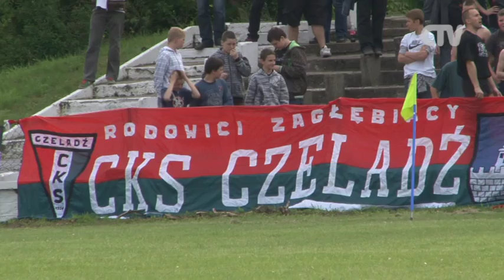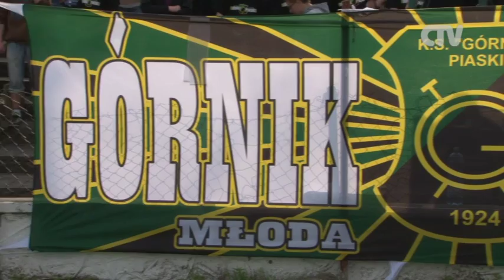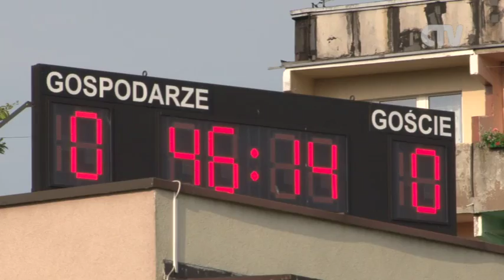Piłkarskie Derby: Górnik Piaski vs. MCKS Czeladź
Sobotnie popołudnie w Czeladzi upłynęło pod znakiem sportowych emocji. Wszystko za sprawą derbowego spotkania między Górnikiem Piaski a MCKS Czeladź. Spotkanie zakończyło się zwycięstwem ekipy z Piasków za sprawą bramki, którą zdobył dla drużyny MICHAŁ STROJEK, ale na szczególną uwagę zasłużyła oprawa meczu w wykonaniu fanów zespołów.